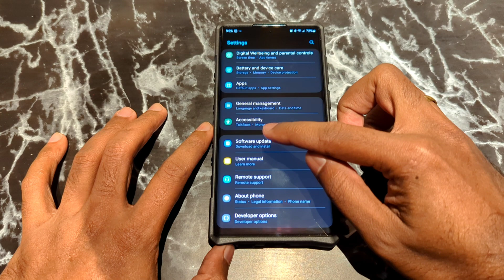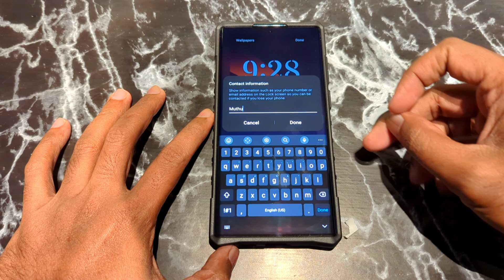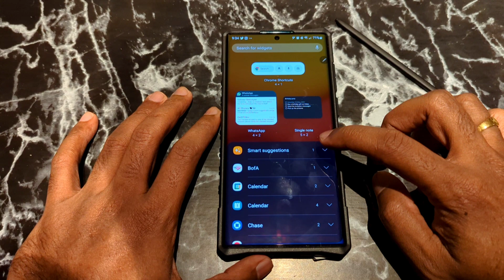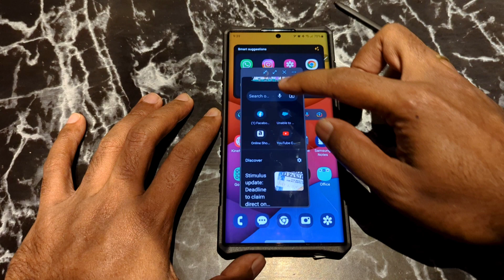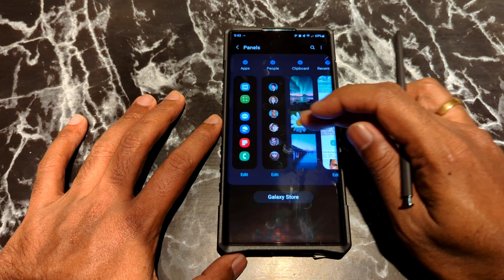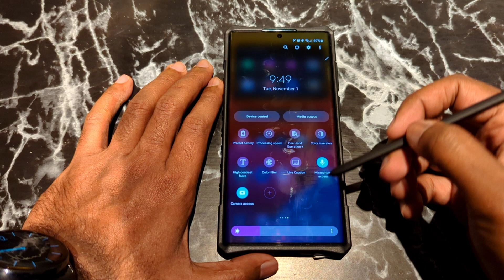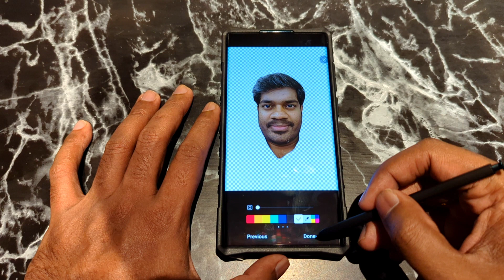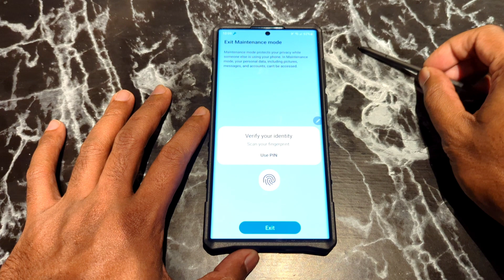(தமிழ்) One UI 5.0 New Features - Samsung Galaxy S22 Ultra in 4K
New Features
In Tamil